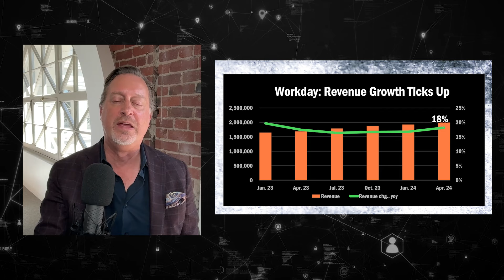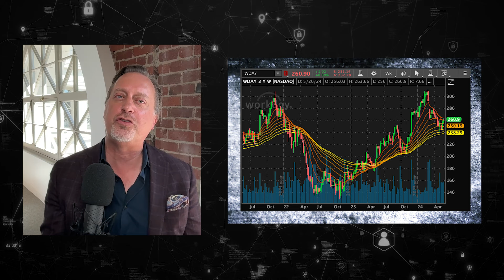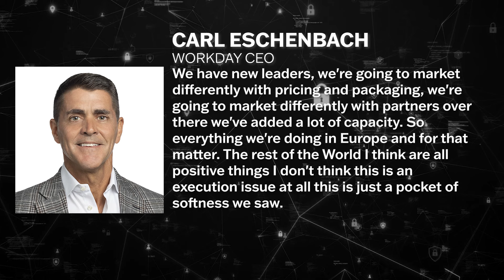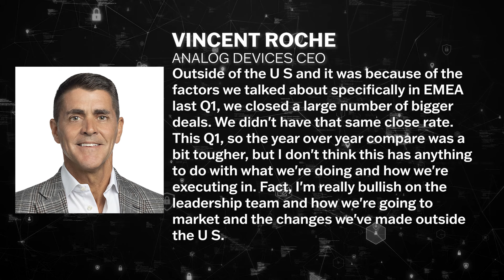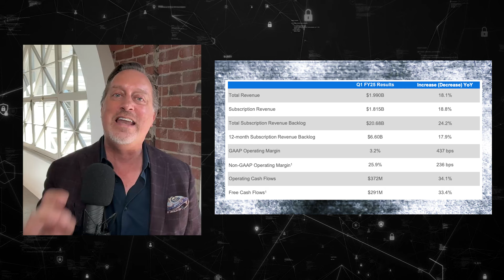Drill Down Earnings, Ep. 120: Workday Q1 2025 earnings essentials ($WDAY)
Instant analysis of Workday ($WDAY) Q1 2025 earnings, as we hear from CEO Carl Eschenbach.